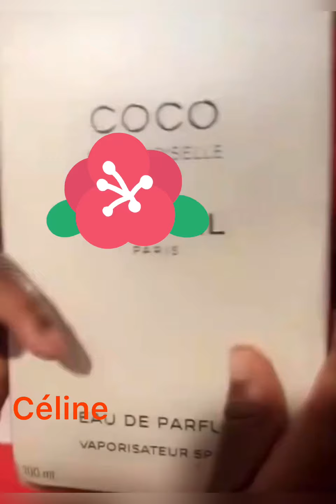RAFNA RETROUVE SA MAMAN CARMEN SAMA EMMA LOHOUES ET OZOUA FONT RIRE ZOTA DANSE FORT AVEC GROSSESSE